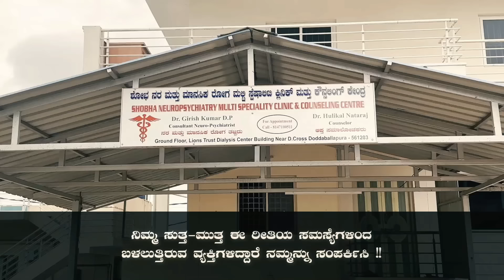ನೀವು ತಿನ್ನುವ ಆಹಾರದಲ್ಲಿ ಮದ್ದು ಹಾಕುತ್ತಾರೆ !! I Hulikal Nataraj